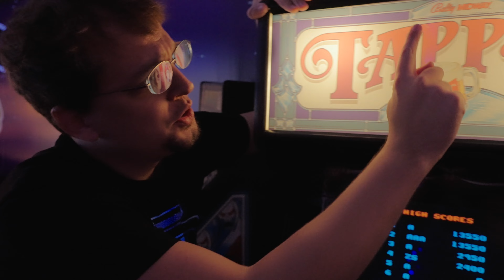Tom's Arcade Facts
Debated whether or not to post this one separately from the bumper compilation as it was just a quick thing we shot, but it's the only way the 4K version will exist online, so sure, why not. Tom improv'd his way through the Player's Choice arcade in this callback to the 2019 bumper. It was nice shooting this in 10-bit this time around, since I could play with the image to better expose things in post. I'll try and remember to talk about that in the behind-the-scenes video.